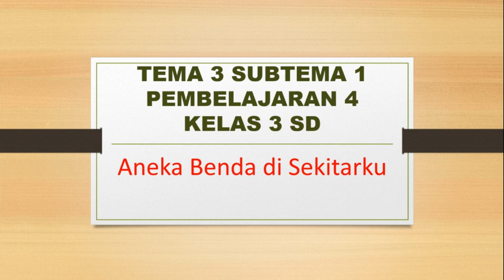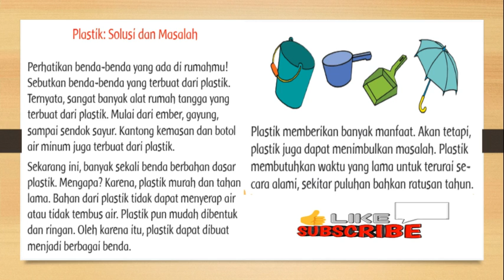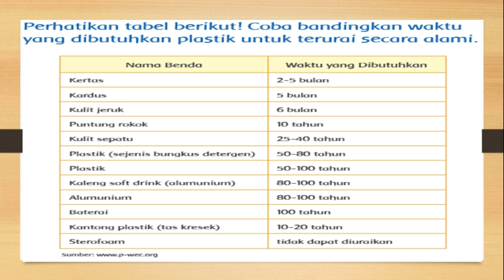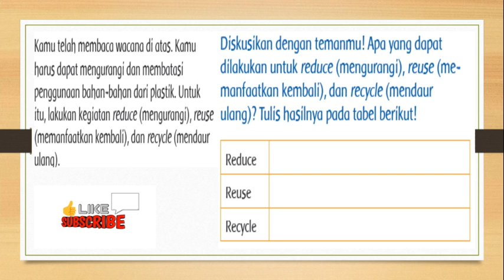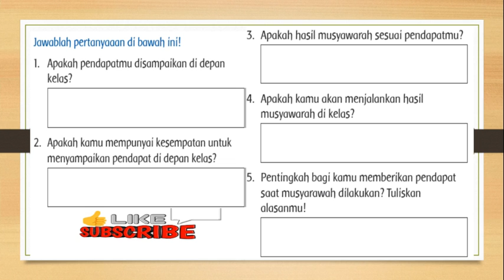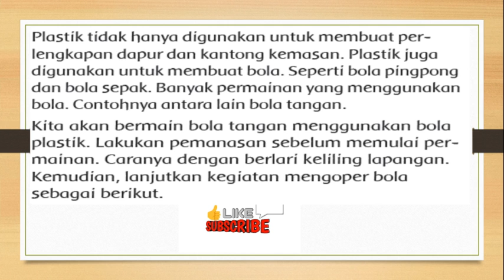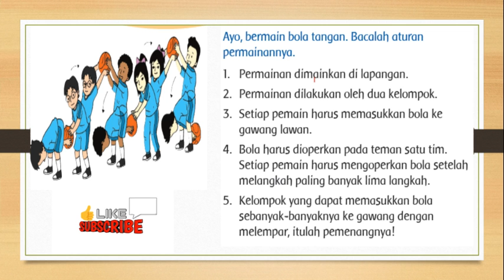KELAS 3 TEMA 3 SUBTEMA 1 PB 4